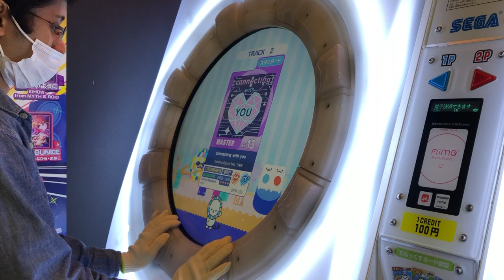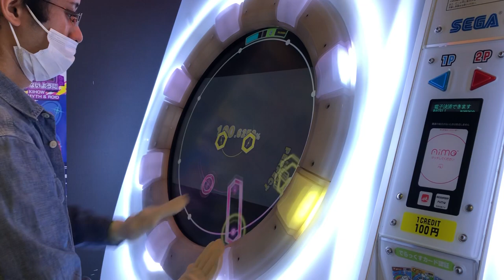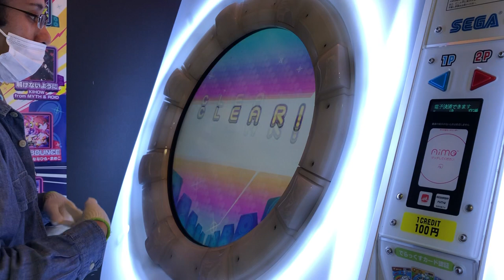【maimaiでらっくす】connecting with you MASTER AP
13中間ぐらいかなあ